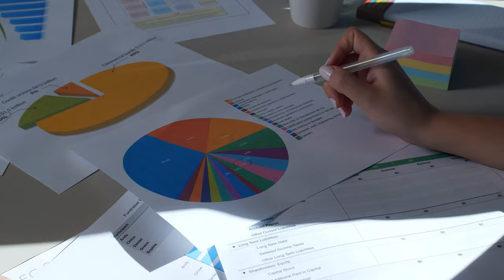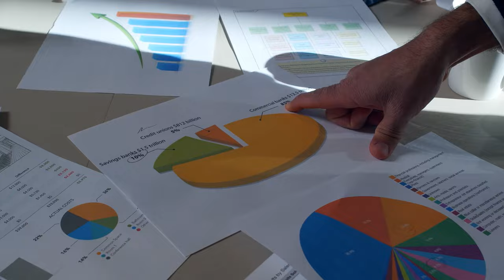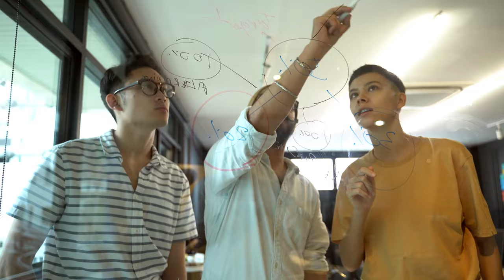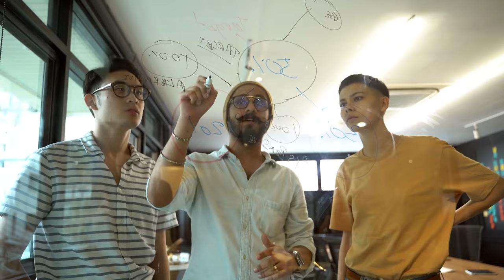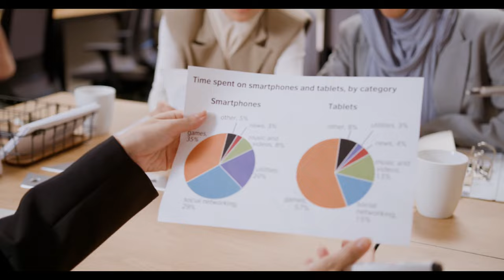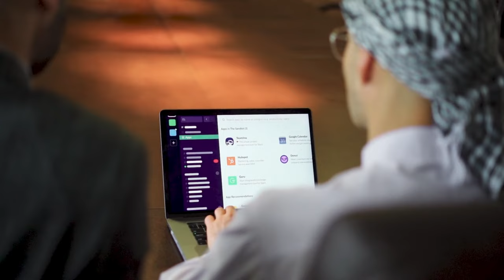Critical Thinking in Urdu | Lesson 1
0:00 Channel Intro